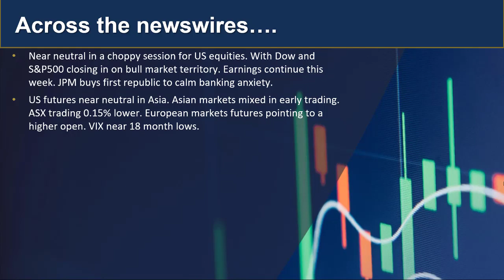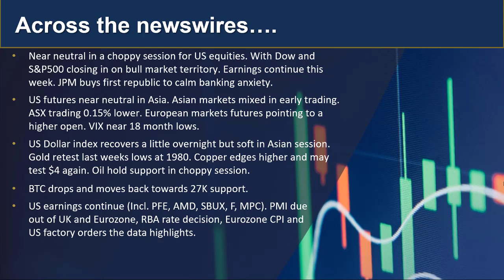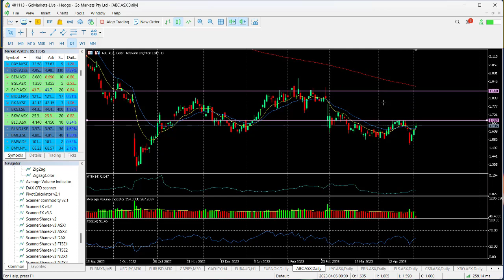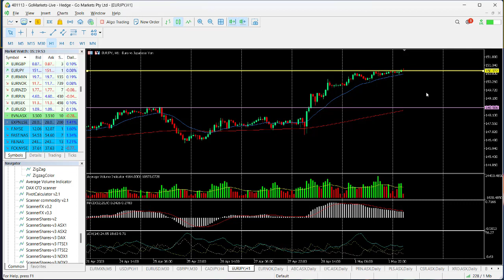GO Market Update and Charts of Interest - ABC and EURJPY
AASX looks cautious prior to the RBA rate decision and is underperforming in Asia after a choppy near neutral session in the US overnight. Find out more...